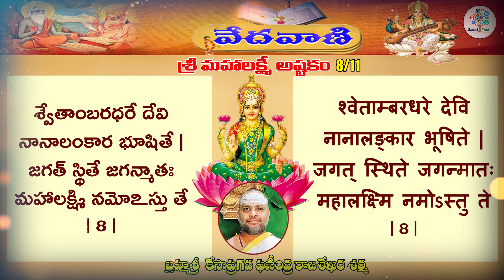Learn Maha Lakshmi Astakam 8/11 | MahaLakshmiAstakam By Rajasekhara Sarma - VEDAVANI | EducationTree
Education Tree Channel is The Home of Information..